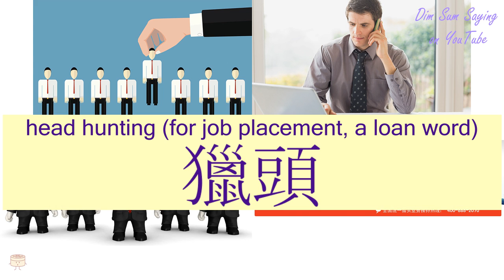"HEAD HUNTING (FOR JOB PLACEMENT, A LOAN WORD)" in Cantonese (獵頭) - Flashcard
[lip6 tau4] "HEAD HUNTING (FOR JOB PLACEMENT, A LOAN WORD)" in Cantonese (獵頭) - Flashcard. Additional information about the word: head hunting (for job placement, a loan word).